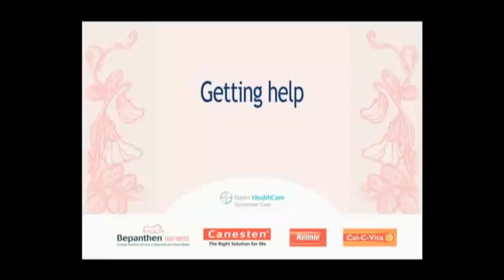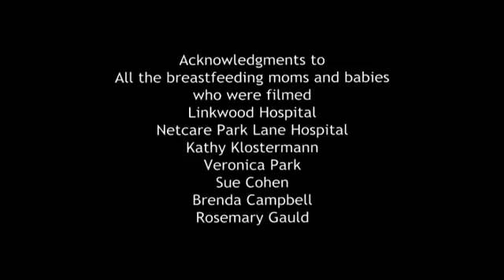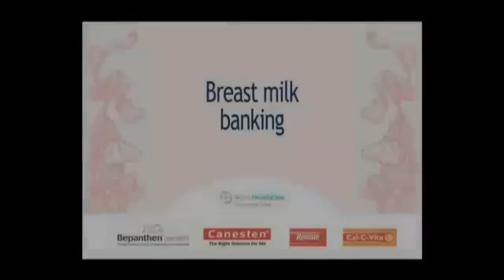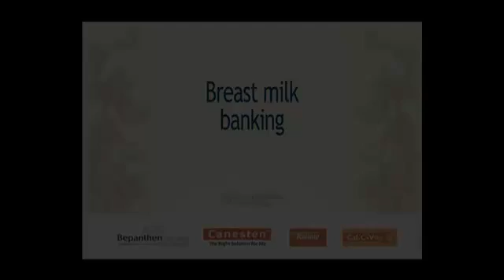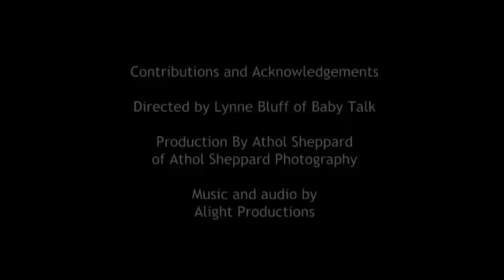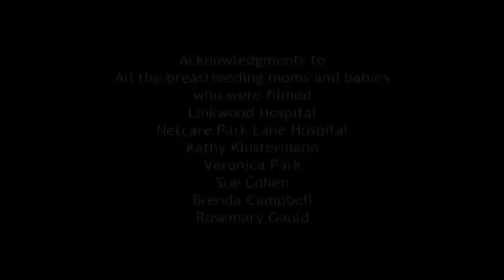Breast Milk Banking - Pasteurizes breast milk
A human milk bank is a service which collects, screens, processes, and dispenses by prescription human milk donated by nursing mothers who are not biologically related to the recipient infant. The International Milk Banking Initiative (IMBI), was founded at the International HMBANA Congress in 2005. It lists 33 countries with milk bank programs.